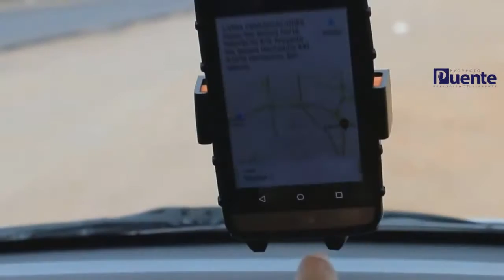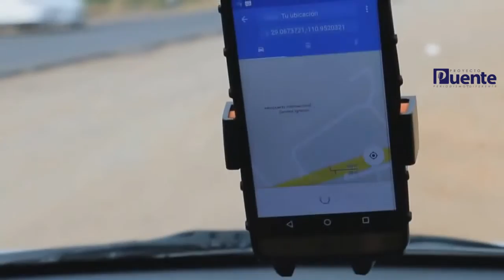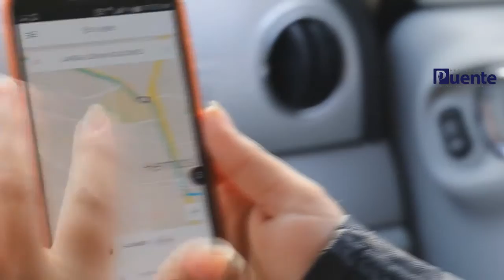Castigan a Uber por cobrar en efectivo, pero perdonan a Sictuhsa por no prender aires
El gobierno del Estado de Sonora, a través de la Dirección del Transporte, detuvo a 2 autos de transporte privado, Uber en Hermosillo, por haber cobrado la tarifa en efectivo, bajo la justificación de que no están cumpliendo con un reglamento.

Te presentamos la versión de Uber, la dirección del Transporte y la asociación Vigilantes del Transporte.